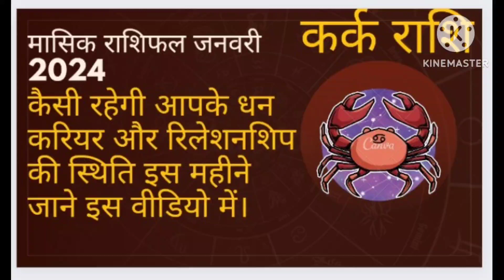कर्क राशिफल जनवरी 2024। Kark rashifal January 2024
1. January 2024 horoscope
2. Zodiac predictions January 2024
3. Astrology forecast for January
4. Aries January 2024 horoscope
5. Taurus January 2024 horoscope
6. Gemini January 2024 horoscope
7. Cancer January 2024 horoscope
8. Leo January 2024 horoscope
9. Virgo January 2024 horoscope
10. Libra January 2024 horoscope
11. Scorpio January 2024 horoscope
12. Sagittarius January 2024 horoscope
13. Capricorn January 2024 horoscope
14. Aquarius January 2024 horoscope
15. Pisces January 2024 horoscope

1. जनवरी 2024 राशिफल
2. ज्योतिष पूर्वानुमान जनवरी 2024
3. जनवरी के लिए ज्योतिष फोरकास्ट
4. मेष राशि जनवरी 2024 राशिफल
5. वृष राशि जनवरी 2024 राशिफल
6. मिथुन राशि जनवरी 2024 राशिफल
7. कर्क राशि जनवरी 2024 राशिफल
8. सिंह राशि जनवरी 2024 राशिफल
9. कन्या राशि जनवरी 2024 राशिफल
10. तुला राशि जनवरी 2024 राशिफल
11. वृश्चिक राशि जनवरी 2024 राशिफल
12. धनु राशि जनवरी 2024 राशिफल
13. मकर राशि जनवरी 2024 राशिफल
14. कुंभ राशि जनवरी 2024 राशिफल
15. मीन राशि जनवरी 2024 राशिफल

Feel free to use these keywords for your horoscope searches.

Jyotish Rashifal
Jyotishrashifal
Jyotish rashi
Jyotishrashi
Neelkanth jyotish
Jyotish Gyan
Jyotish Gyan Shastra
Jyotishgyanshastra
JyotishGyan
Neelkanthjyotish
Astroaaj
Astro aaj
Jyotish and vastu
Jyotishandvastu
Vedic astrology
Vedicastrology
Vastu
Vedic jyotish
Best astrologer in india
Best astrologer in kanpur
Best astrologer in Delhi
Acharya prakash dutt
Duttastrologer
Astrologerdutt
Duttastrovision
Astrovisiondutt
Astroaaj
Astro aaj
Neelkanthjyotish
Neelkanth jyotish